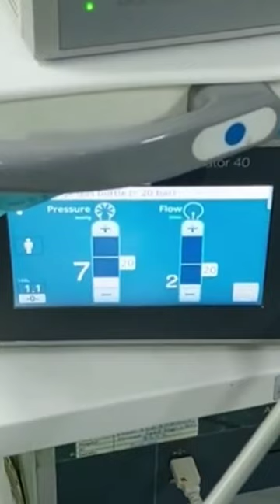Veress Needle Insertion in Laparoscopy